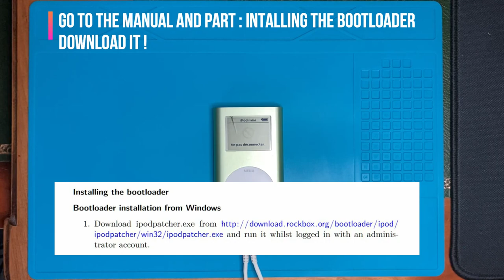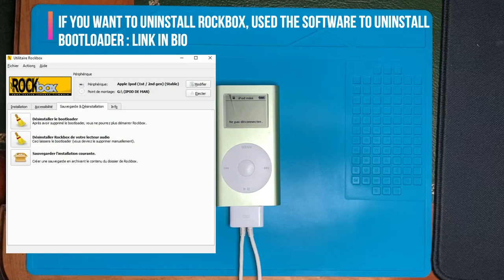iPod ROCKBOX installation guide for all iPods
🇲🇫 OUI ! je concède que je suis un fan des iPods d'apple 🎧. Merci Steve pour ton travail ! Ici vous allez trouvez des vidéos autour de ma passion la réparation, le modding et la collection d'iPods. Je vous souhaites à tous la bienvenue. Bisous Bisous

🇺🇸 yes I concede that I am a fan of apple iPods. Thanks Steve for your work ! Here you will find videos around my passion, repairing, modding and collecting ipods. I welcome you all. XOXO

Selection of 128Gb to 1Tb SD CARD and Micro SD CARD of quality :

- SanDisk Extreme PRO carte SDXC + RescuePRO Deluxe, jusqu'à 200 Mo/s, UHS-I, Classe 10, U3, V30

- Kingston SDS2/ Canvas Select Plus Carte SD Class 10 UHS-I

- SanDisk Extreme PRO microSDXC carte + adaptateur SD + RescuePro Deluxe jusqu'à 200 Mo/s avec des performances applicatives A2 UHS-I Class 10 U3 V30

Link Aliexpress for all new buyers with a bonus

Enter this code in Aliexpress and get your gift 🎁 : AYV4408

AliExpress charger
AliExpress protective case or this one
AliExpress screen protection